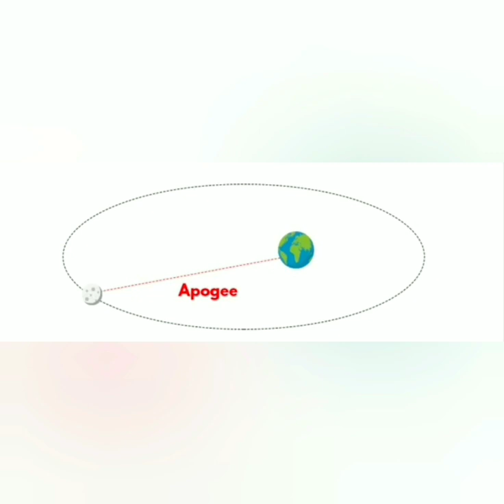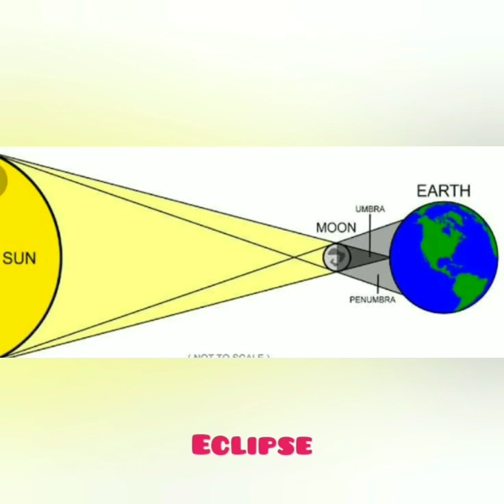सूर्य ग्रहण || Solar Eclipse 21/06/2020 & How it's occurs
सूर्य ग्रहण kaise hota he
solar eclipse explained for kids
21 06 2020 solar eclipse